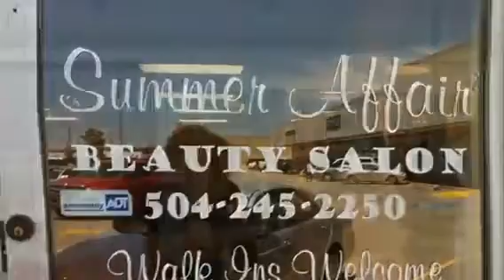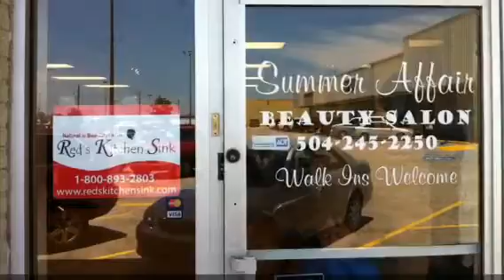Reds Kitchen Sink Products Natural Hair Care Products Used at A Summer Affair Beauty Salon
Red's Kitchen Sink products used at A Summer Affair Beauty Salon on relaxed and natural hair to create gorgeous hair styles...

RedsKitchenSink Red'sKitchenSink RedsKitchenSink RedsKitchenSink
RedsKitchenSink RedsKitchenSink RedsKitchenSink RedsKitchenSink